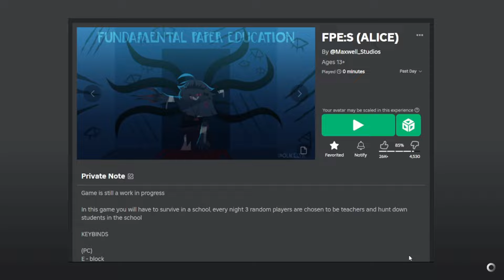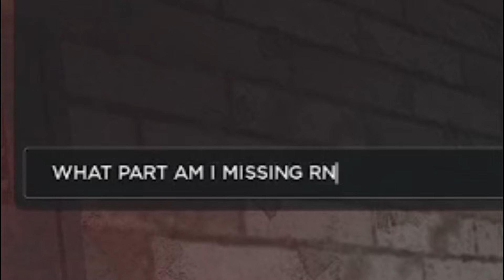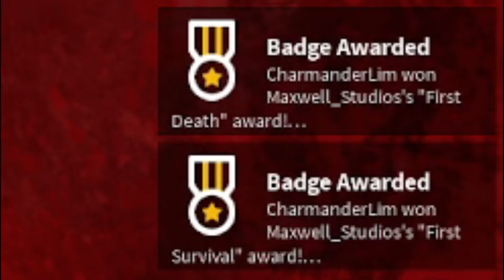Roblox FUNDAMENTAL PAPER EDUCATION is too EASY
FUNDAMENTAL PAPER EDUCATION SURVIVAL GAME in Roblox...? It's quite easy i think...